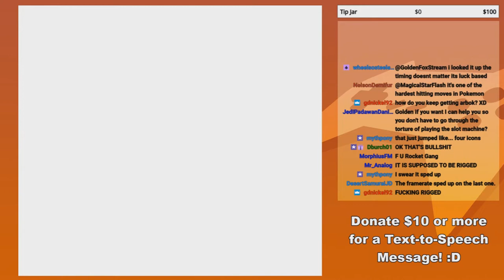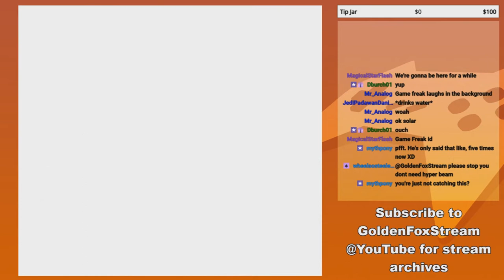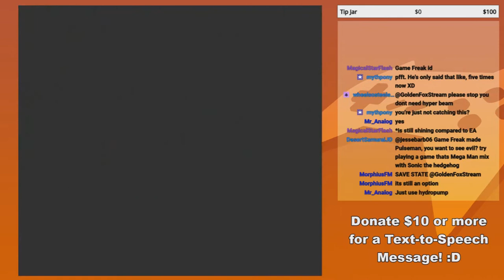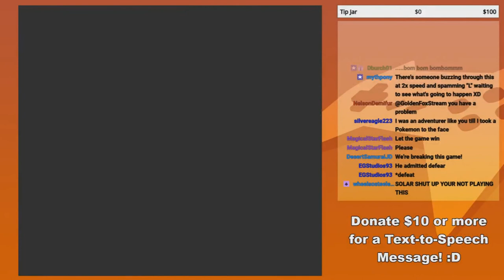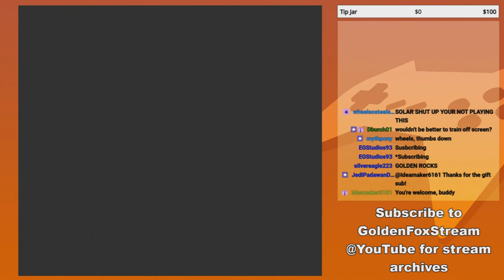GoldenFox Plays Pokémon Yellow Pt. 72